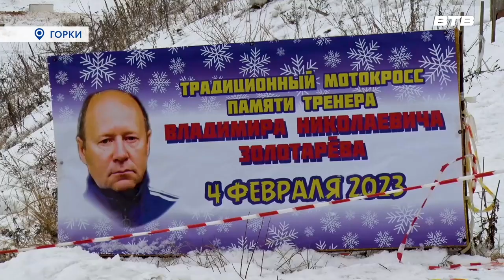НА ВЫСОКИХ СКОРОСТЯХ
Десятки мотоциклов, от самых маленьких до мощных байков – в Горках прошли соревнования по мотокроссу, организаторами которых традиционно выступили Московская областная организация технических видов спорта, видновское казачье общество и молодежный мотоклуб «Юность». Состязания посвящены памяти тренера Владимира Золотарёва.